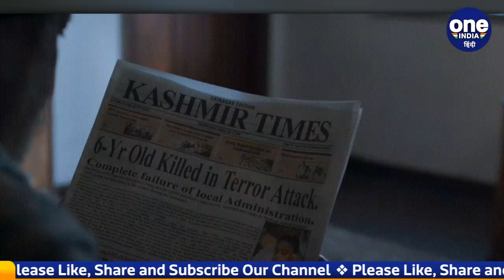Kashmir Files:Vivek Agnihotri के खिलाफ जारी हुआ था फतवा, हुईं ये दिक्कतें | वनइंडिया हिंदी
The Kashmir Files has been released in theatres. Whoever is watching the film is liking the film very much. The film The Kashmir Files is directed by Vivek Agnihotri. Now Agnihotri and his wife spoke openly about the difficulties they faced during the shooting of the film.

The Kashmir Files सिनेमाघरों में रिलीज हो चुकी है। जो भी फिल्म देख रहा है फिल्म को काफी पसंद कर रहा है। फिल्म The Kashmir Files  को विवेक अग्नीहोत्री ने निर्देशित किया है। अब Vivek Agnihotri और उनकी पत्नि ने फिल्म की शूटिंग के दौरान आने वाली मुश्किलों  पर खुलकर बात की।